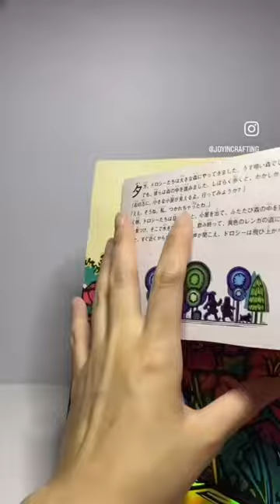Wizard of Oz Pop up book by Robert Sabuda